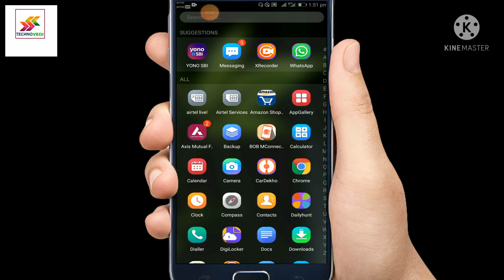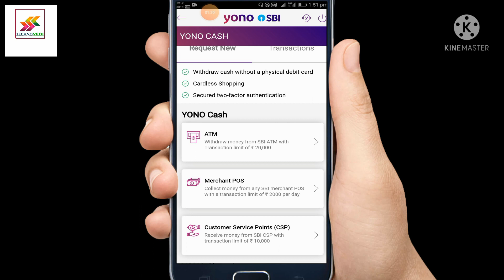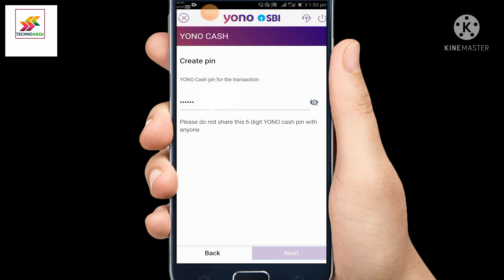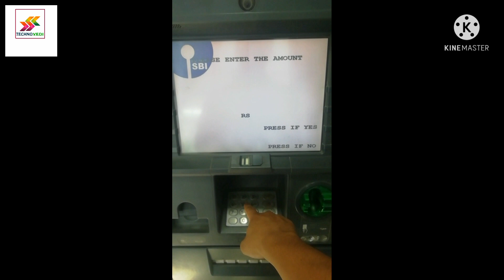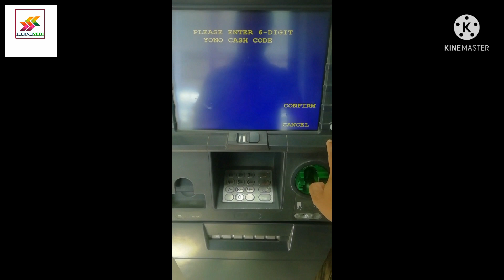बिना ATM कार्ड के ATM से पैसे निकाले Yono cash withdrawal moneyHou to withdraw money without ATMcard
namaskar dosto aaj me apko batunga ki bina atm card ke atm se paise kase nikale